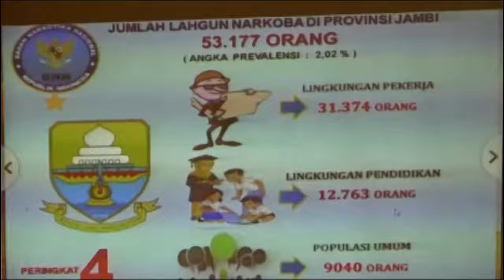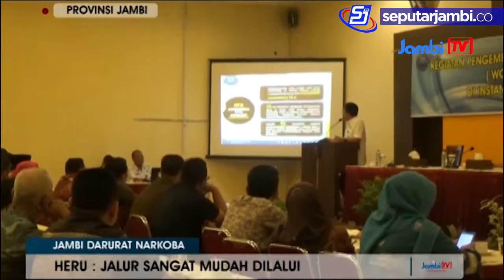JAMBI DARURAT NARKOBA PENGGUNA KALANGAN PEKERJA CAPAI 31 374 ORANG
JAMBI DARURAT NARKOBA
Provinsi jambi darurat narkoba , itulah yang di ungkapkan kepala bnn provinsi jambi brigjen pol heru pranoto , dimana pada saat berkunjung ke kabupaten sarolangun , kepala bnnp menyebutkan , saat ini provinsi jambi menduduki posisi ke 4 daerah paling rawan dalam penyalahgunaan narkoba , dengan angka yang cukup sangat fantastik , yakni sebanyak 53.117 orang . Angka tersebut di nilai sangat tinggi di bandingkan dengan jumlah penduduk provinsi jambi saat ini . Dari total pengguna narkoba tersebut , paling banyak pengguna narkoba di jambi dari kalangan pekerja yang mencapai 31. 374 orang . Posisi kedua paling banyak yang menggunakan obat obatan terlarang tersebut di isi oleh para pelajar yang mencapai 12.763 orang serta di susul pengguna umum 9.040 orang ..